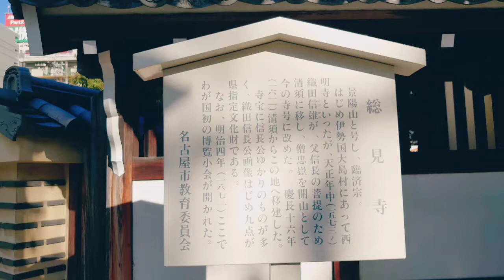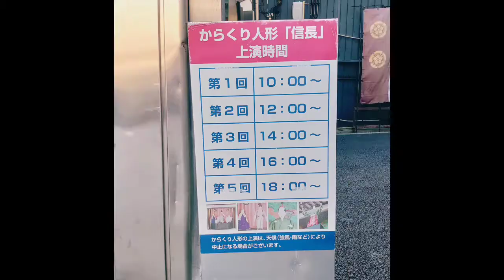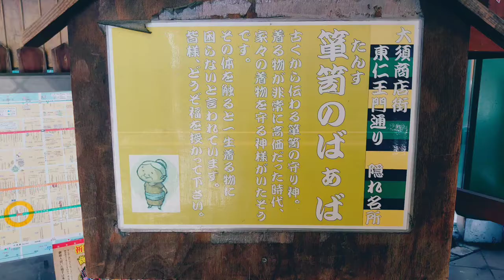大須さんぽです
毎月18日と28日は大須観音骨董市開催です